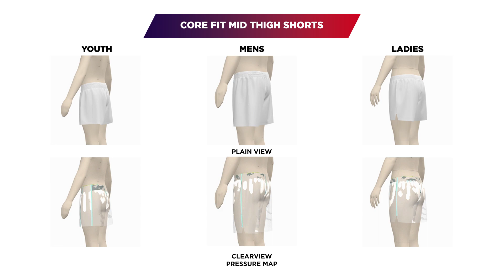NEW 3D SIZE GUIDE | Core Fit Basketball Shorts Mid Thigh Length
C2C is digitally remastering our garments with a 100% commitment to your fit satisfaction, size consistency and size selection ease. C2C ClearView is the easiest way to see the distance between fabric and body on a true shape 3D Avatar.